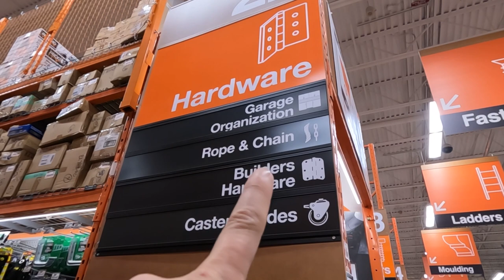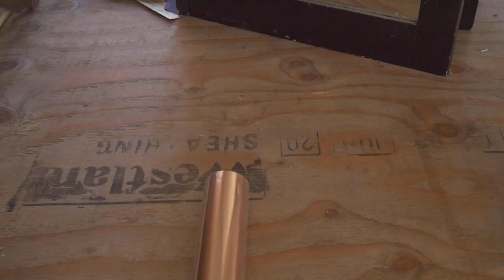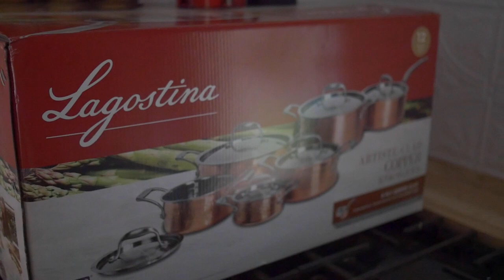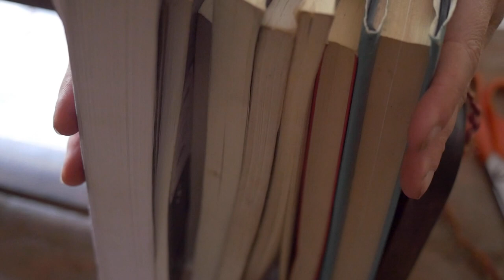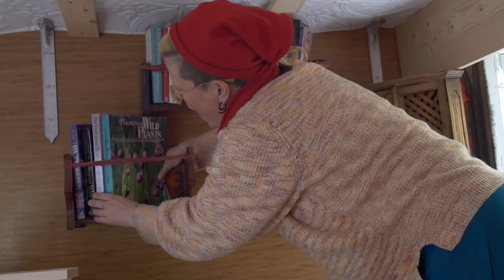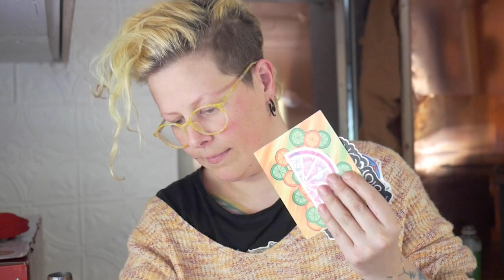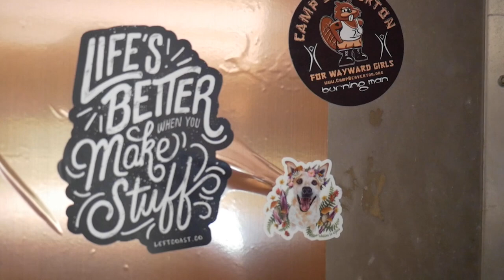Interior Design in the Step Van Conversion - Fire place Cubic Mini wood stove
Introducing SYREN the Step Van! I'm proud of my land cruising ship on wheels!  It is SOo Sooo exciting to be putting in some of the interior decor, the decoration and storage and aesthetic elements! I am most proud of the copper theme and the Cubic Mini Woodstove installation!

Salamander Salt Curio